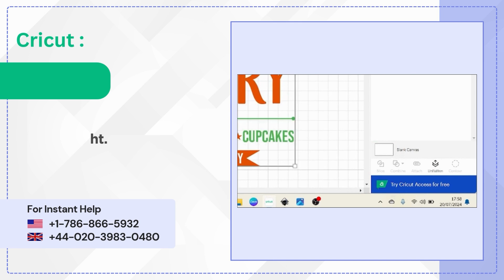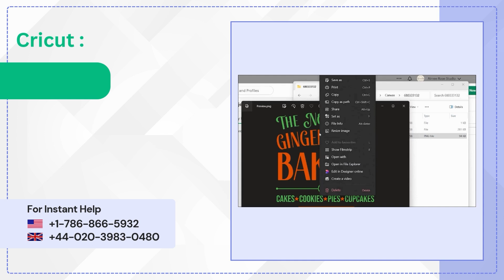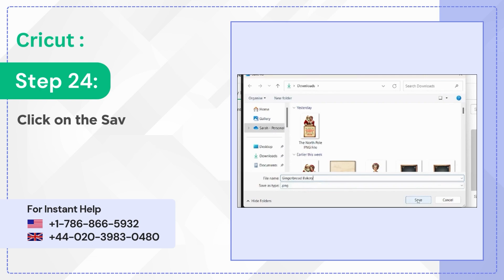How to Save an Image From Cricut Design Space to My Computer? (Full Guide!)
Searching for 'how to save an image from Cricut Design Space to my computer'? You’ve clicked on the right video! In this video, we will guide you on 'how to save Cricut image to computer'. This Cricut Design Space tutorial is easy and perfect for design enthusiasts. So, grab your laptop and follow along. By the end of this video, you will know exactly how to do it!

How to Save an Image From Cricut Design Space to My Computer?

0:00 Introduction and Overview
0:09 Open a project on Design Space
0:20 Choose the Flatten option
0:33 Give title to image
0:42 Navigate to My Stuff
0:59 Go to C drive & save image

Proceed to the end of the video to learn "How to Save an Image From Cricut Design Space to My Computer".

Are you interested in learning more about Cricut Machines?

For support, our expert team is ready to help you.